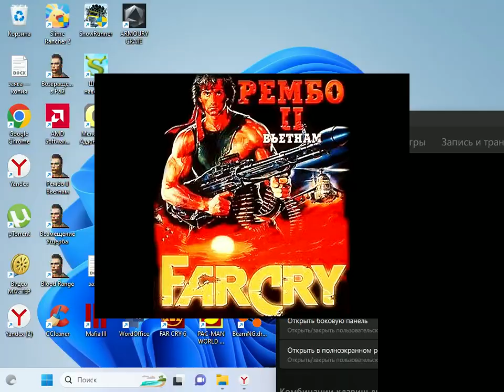FAR CRY Рэмбо 2 Вьетнам- начало